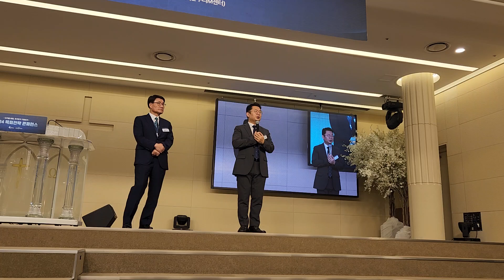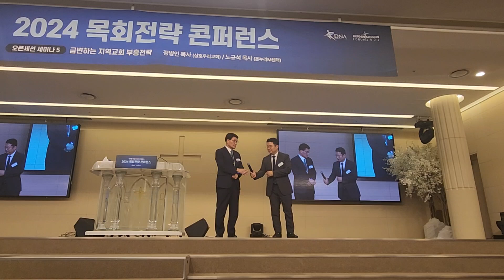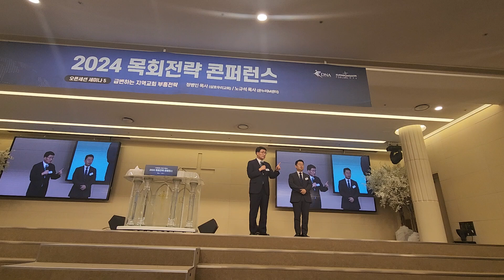2024.10.1(화) 목회전략 컨퍼런스 지역사회사역 이주자사역 질의응답